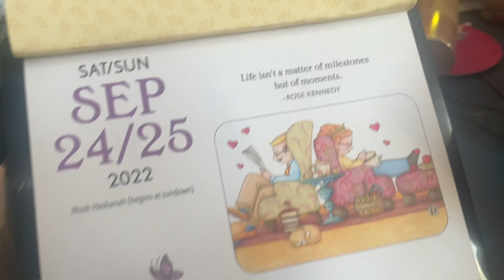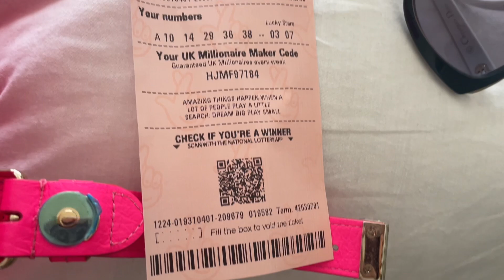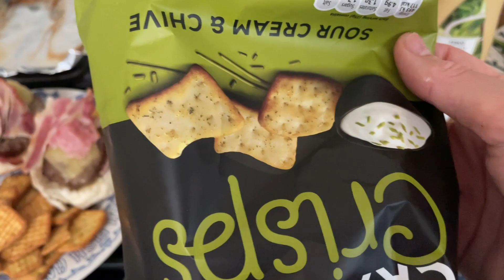Pre birthday vlog 24 September 2022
Vbc premier blinds

Grantham Showroom

Ellesmere Business Park
Swingbridge Road
Grantham
Lincolnshire
NG31 7XT

      Newark
     NG22 8XY

Instagram thehandmadetiara